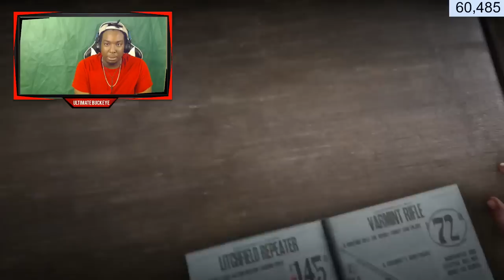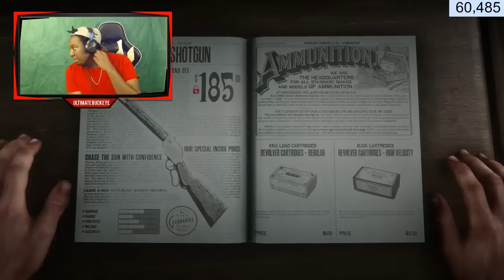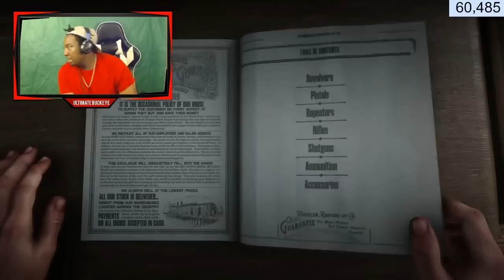RED DEAD REDEMPTION 2 LIVE GAMEPLAY!!! PART 2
Add me on Epic Games - Ult1mateBuckeye